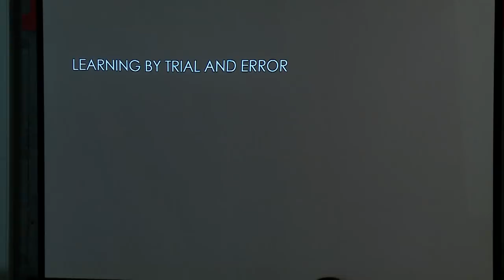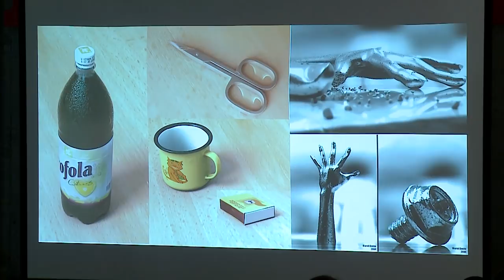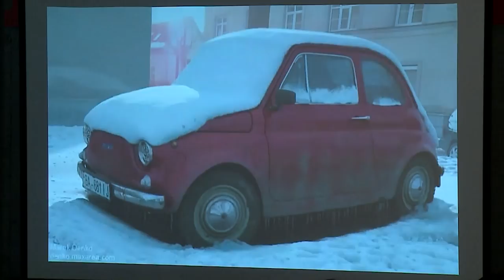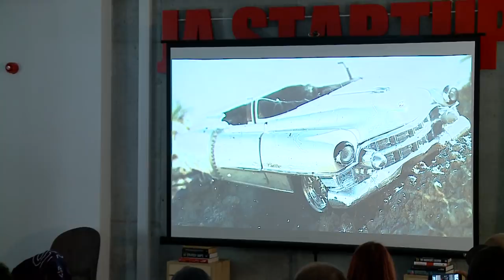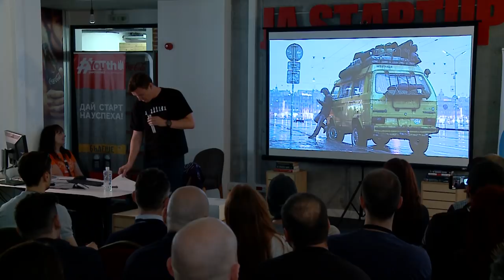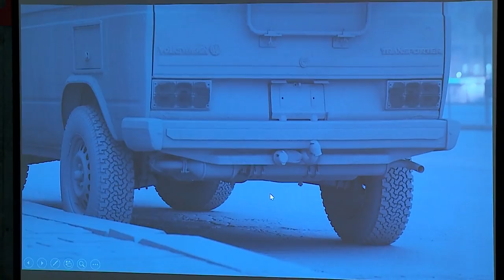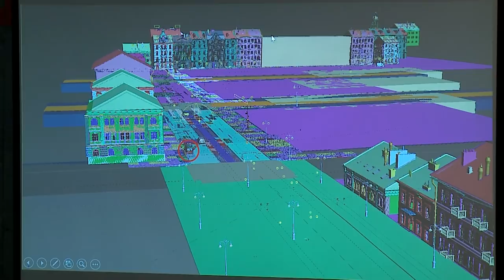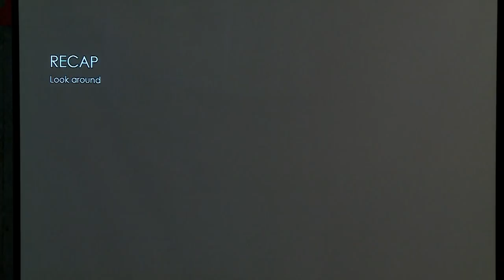The Art of Marek Denko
In this presentation, Marek introduces some of his award-winning pieces of 3D art. He gives a few insider tips on how to make your pieces look stunning, and where to find those vital sources of inspiration. You’ll find out about the pros and cons of being a full time 3D artist, the ideal career path to follow, and how to build a winning portfolio.